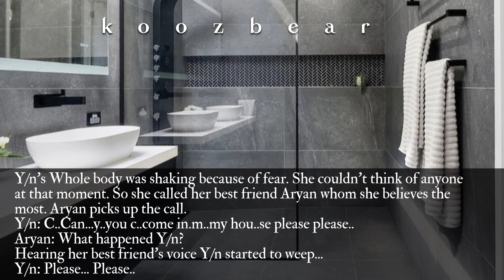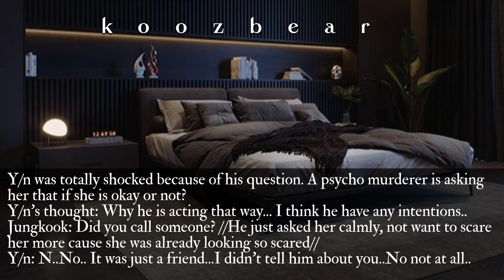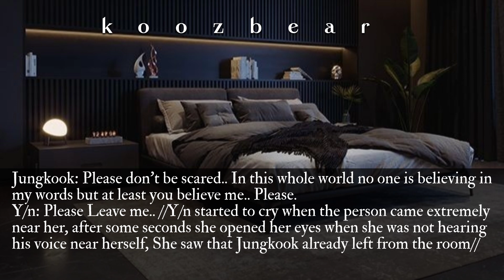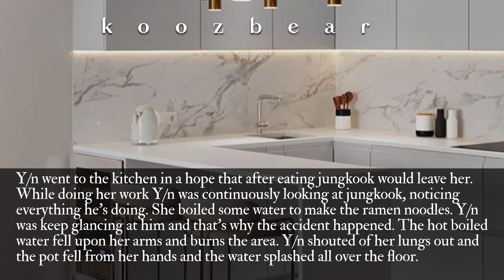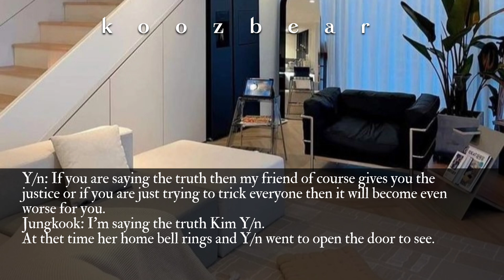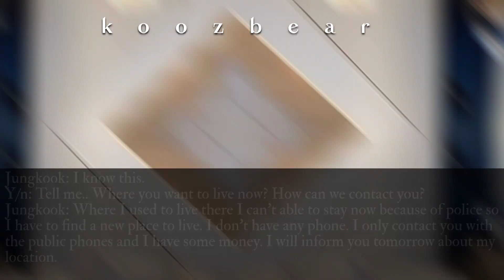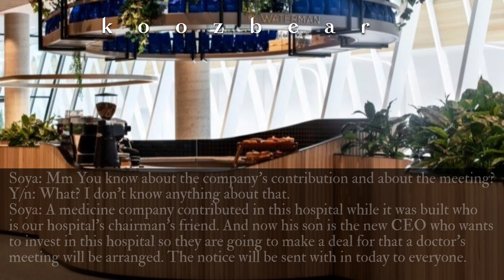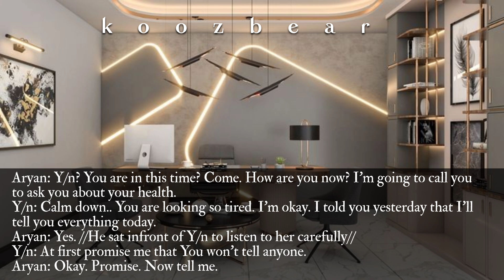When A Psycho Murderer Got Obsessed With You After You Saved Him ||Jungkook FF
please ignore my mistakes.